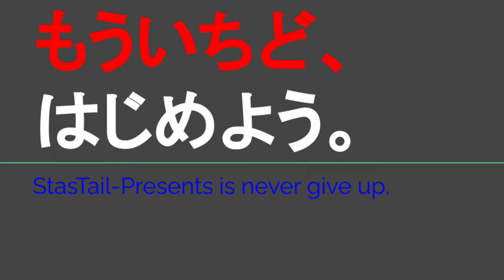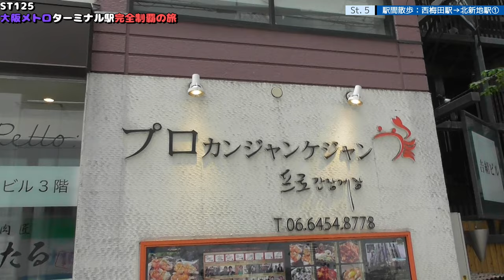ST125 ep5 駅間散歩：西梅田駅→北新地駅1＠大阪市北区【大阪メトロターミナル駅完全制覇の旅】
Location @googlemaps
〒530-0001 大阪府大阪市北区梅田１丁目３
大阪メトロ　四つ橋線
西梅田駅
1-3 Umeda, Kita-ku, Osaka, Osaka 530-0001
Osaka Metro Yotsubashi Line
Nishi Umeda Station